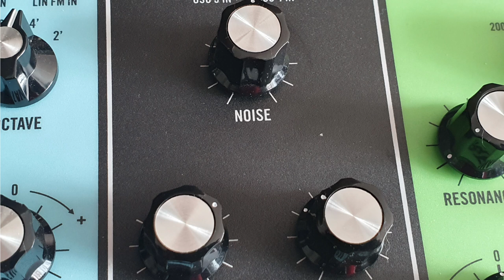Little experiments with the Moog Matriarch - 2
Synthesizer : Moog Matriarch
Effect pedal : EHX Cathedral

Improvisation, recorded in one shot : no overdub, what you're hearing is what was played live, with all the imperfections.
Unfortunately, I did not make a video, because i had just in mind to record some sounds to make a more complex piece. And that became a 25-minute solo.
Entirely monophonic : some passages give the impression of a two-voice polyphony, but it's all done with the delay and the reverberation.
At 19:48 : slow continuous random modulation of the delay time, and that gives these amazing dark sounds.

Thursday evening, M.-A., 28 / ix / 2023.